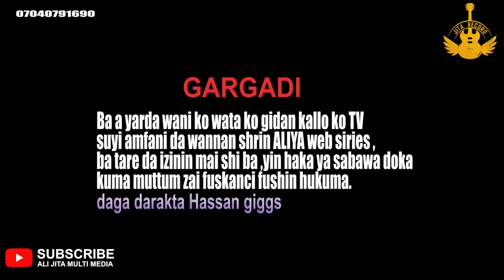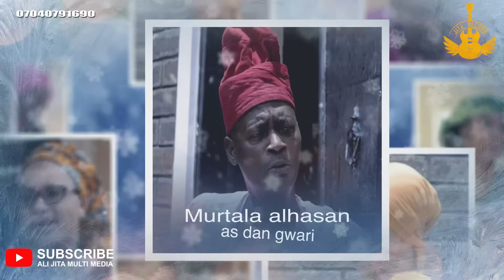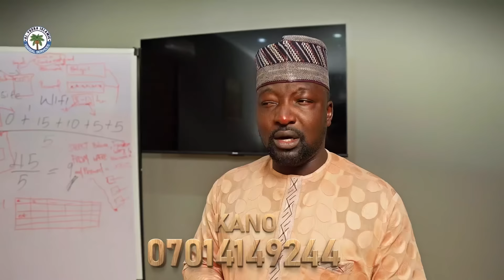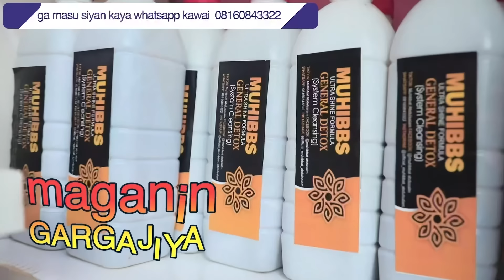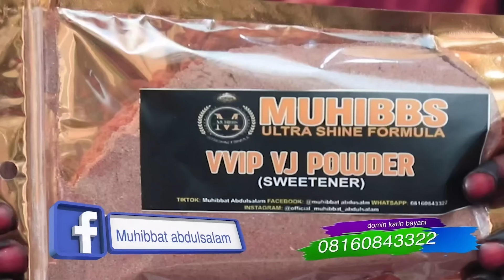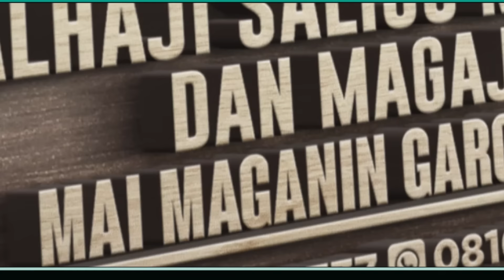ALIYA SEASON 4 EPISODE 6